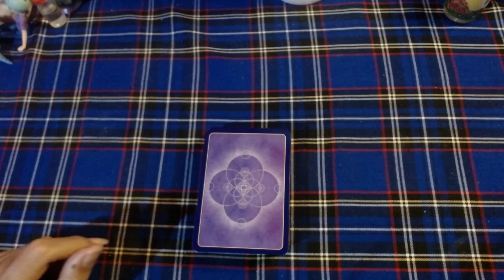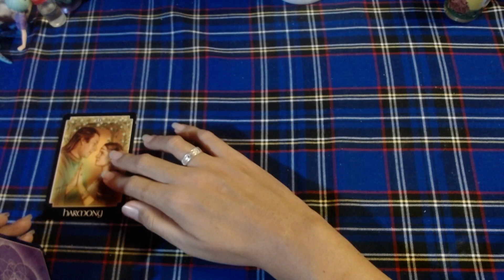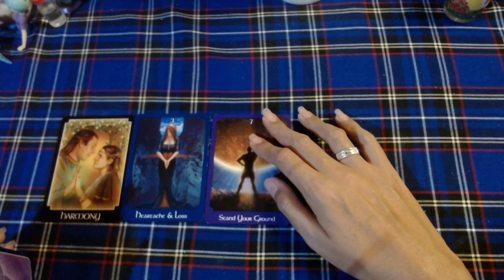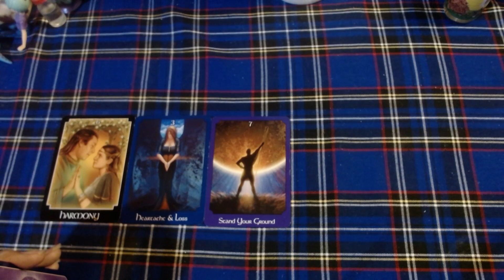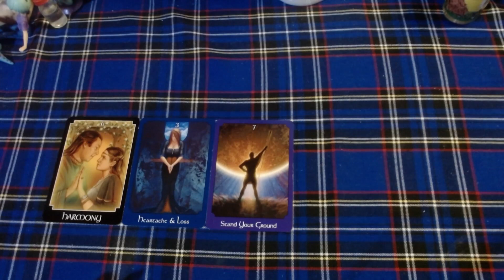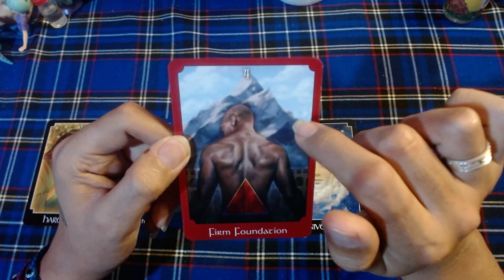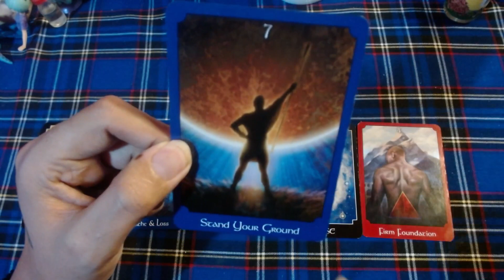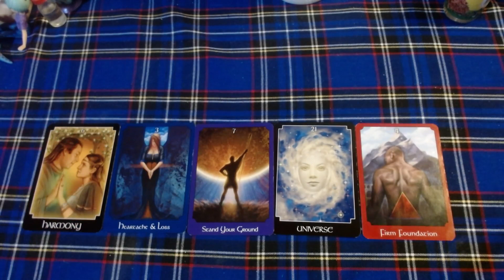♐ SAGITARIO 💲💲💲"Un ser de luz te esta apoyando"💲💲💲 - 16 al 31 de Julio del 2021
🕯️RITUALES
🕯️LIBERACIONES ESPIRITUALES

➡️COMO CONTACTARME⬅️

🕯️TAROT DE HOROSCOPOS: